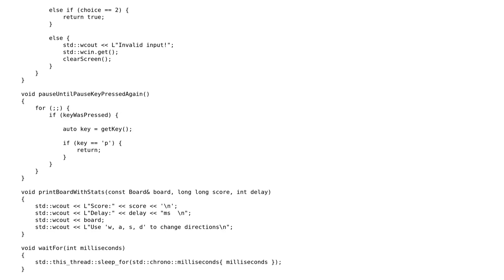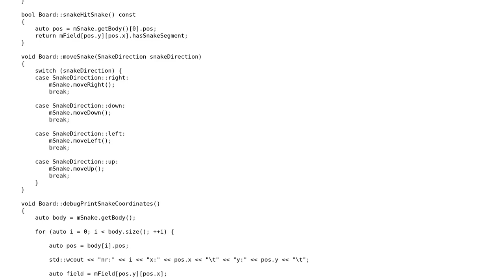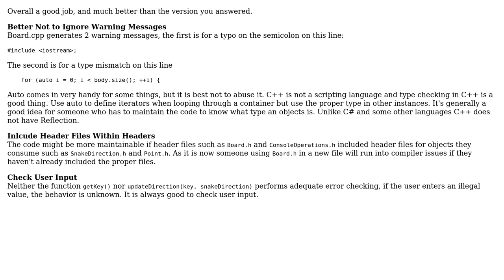Code Review: Snake console game in C++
With thanks & praise to God, and with thanks to the many people who have made this project possible! You are responsible for your own actions.